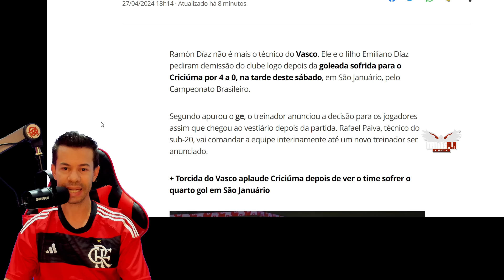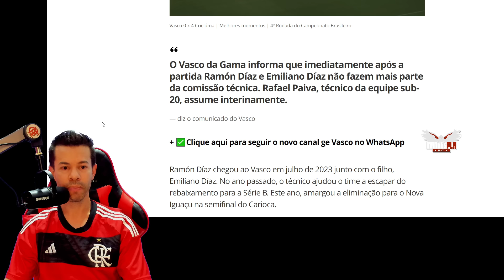VAMOS RIR? REAÇÕES FANÁTICO VASCAÍNO - VASCO 0x4 CRICIÚMA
Assunto do vídeo, VAMOS RIR? REAÇÕES FANÁTICO VASCAÍNO - VASCO 0x4 CRICIÚMA

mengo
fla
flamengo hoje
Mengão
Marcos Fla
futebol
flamengo
últimas notícias do Flamengo
arrascaeta
gabigol
fla tv
Marcos Fla React
Reviravolta
Everton Cebolinha
pedro
flamengo campeão
Arrascaeta
De La Cruz
Matías Viña
Carlinhos